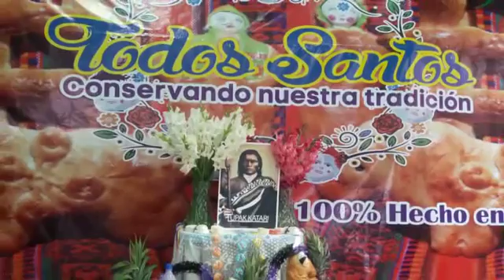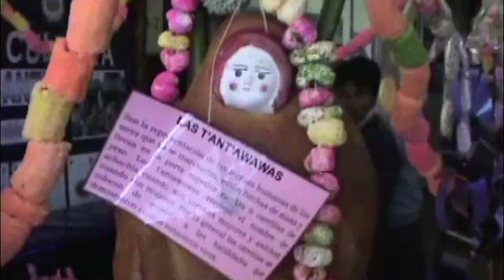TODOS SANTOS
A medio día del 1 de noviembre se espera a las almas, donde se colocan en la mesa variedad de masitas, frutas y otras ofrendas.